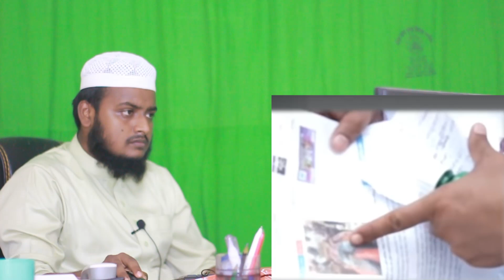কাফনের কাপড় পরে রাস্তায় নেমেছে জনগণ,অবস্থা খারাপ নির্বাচন কমিশনারের